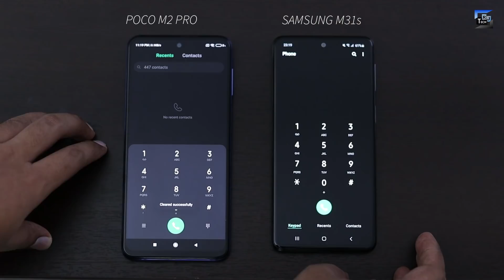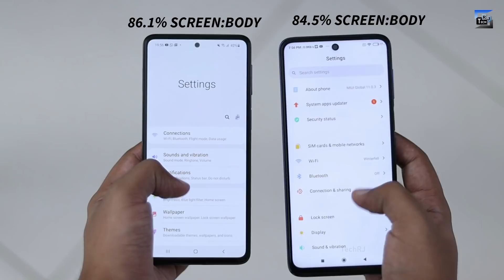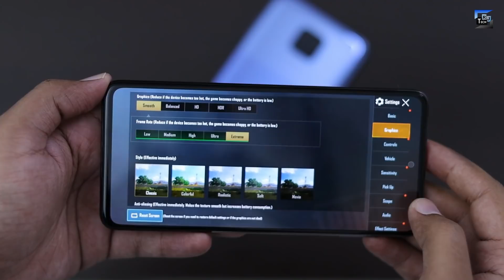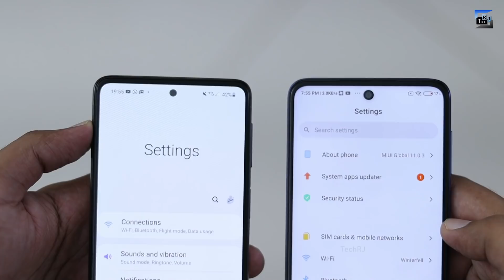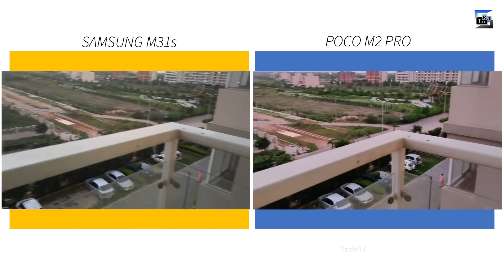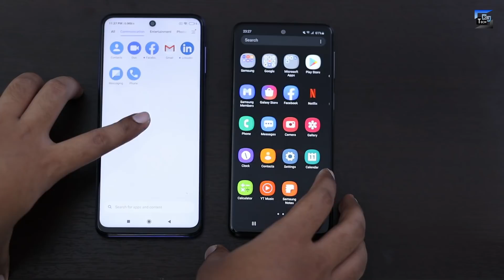Samsung Galaxy M31s vs Poco M2 Pro In-Depth Comparison | Cameras | Gaming | Battery - TechRJ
Hi Friends, in this video I have done in-depth comparison of Samsung Galaxy M31s and Poco M2 Pro which I bought recently. Samsung Galaxy M31s comes with Exynos 9611, 6.5" sAMOLED FHD+ Display, 64MP Primary Rear Camera, 12MP Ultra wide, 5MP Macro and 5MP Depth camera, 32MP front camera and 25W fast charging. Poco m2 pro comes with Snapdragon 720G and 33W fast charging.